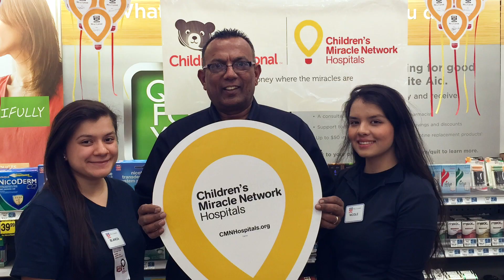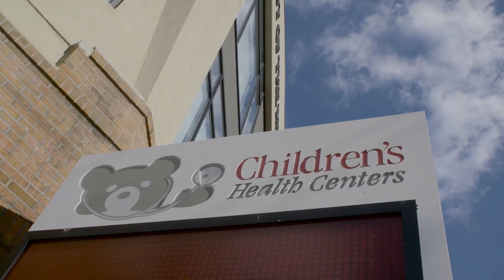Big News from Rite Aid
Rite Aid just crossed a major milestone in the company's work to ChangeKidsHealth. Check it out!